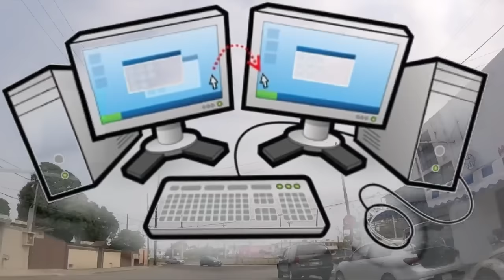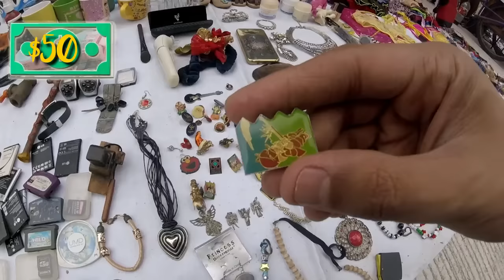RETO: CACERÍA DE JUGUETES CON 100 PESOS|DUELO DE CHACHAREROS: KAMETOYS VS SANTO NIÑO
Nuestro canal hermano "Santo Niño" nos invito a un DUELO DE CHACHAREROS, donde el reto es buscar las mejores piezas del tianguis únicamente gastando 100 pesos.

Te invitamos a ver nuestro vídeo completo, posteriormente el de Santo niño que aparece en este

Comenta aquí abajo el GANADOR DEL DUELO!! ¿Quien obtuvo las mejores piezas?